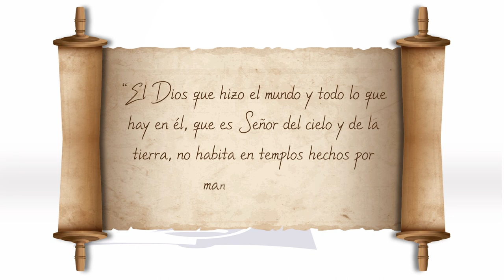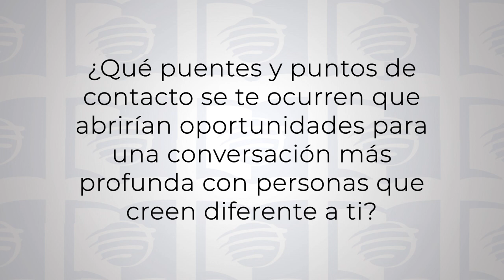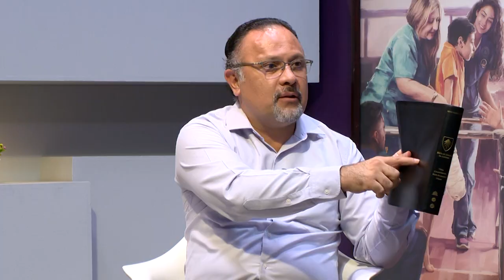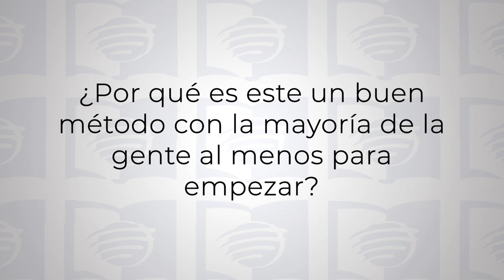ESU Lección 10 - Misión En Favor De Los No Alcanzados: Primera Parte